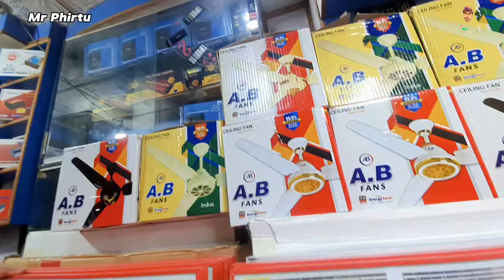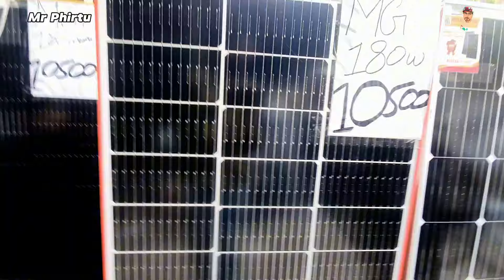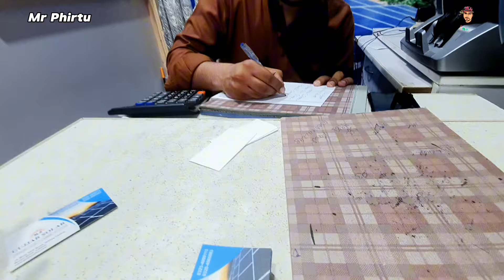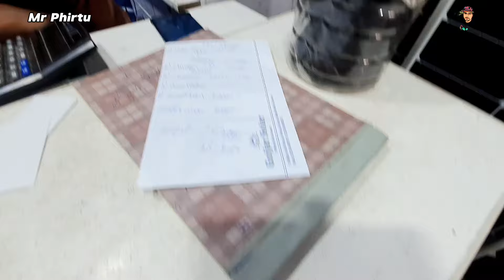Solar panel price in pakistan, Solar panel price in pakistan 2024 today, Solar System, Mr Phirtu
15 April  2024 Monday

solar panel,
solar panel price in pakistan 2024 today,
solar panel series and parallel connection,
solar panel connectors,
solar panel new technology 2024,

Solar Panel Price In Pakistan 2024 || Jinko Solar Price, canadian solar price,
solar panel price in pakistan | Solar panels for home | solar panel,
Longi Hi Mo7 | Jinko, Solar Panel Price in Pakistan Solar Panels Prices 2024|Today,
Solar Panel Price in Pakistan | Solar inverter update |Jinko N Type And Longi Latest,

Solar Price Live Today,
Solar Rate Live Today,
Solar Panel Price Live Today,
Solar Panel Live Update Price Today,
Solar Rate List Today,
Solar Panel Rate List Today,
Solar Price Live Wholesale Market,

Snack Video  =    MrPhirtu